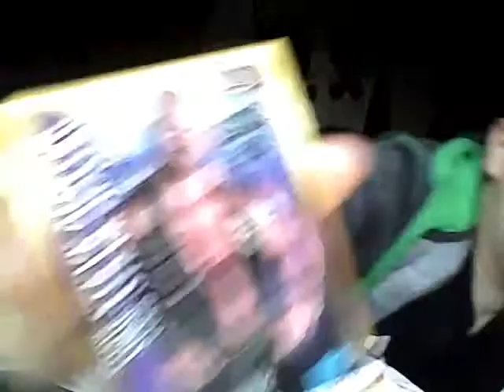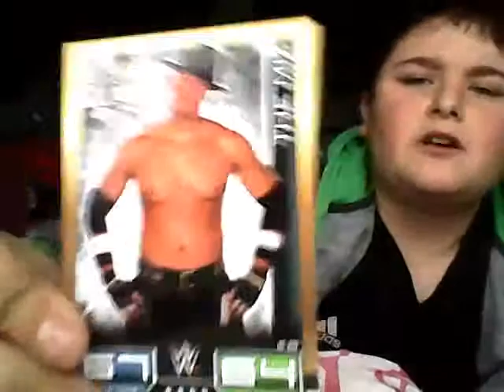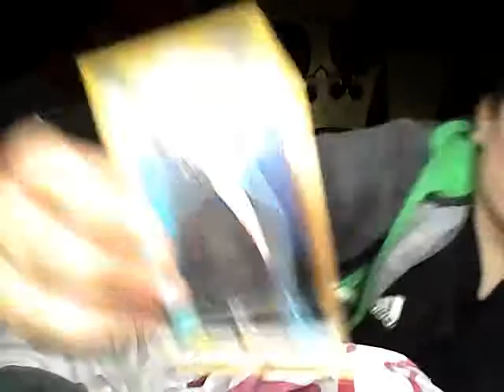Topps Slam attax pack opening